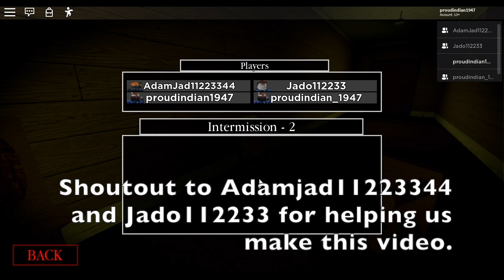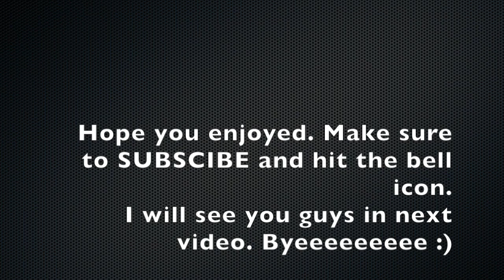PLAYING PIGGY FOR THE FIRST TIME || Roblox Piggy (Chapter 3)|| AdaArm Gaming